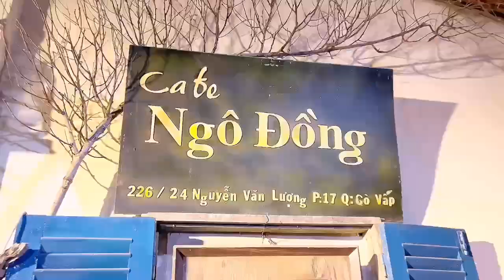vết Thương Cuối Cùng |Ns: Diên An |Tb: Ngô Đồng